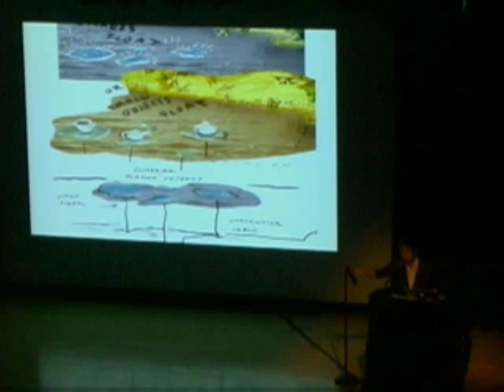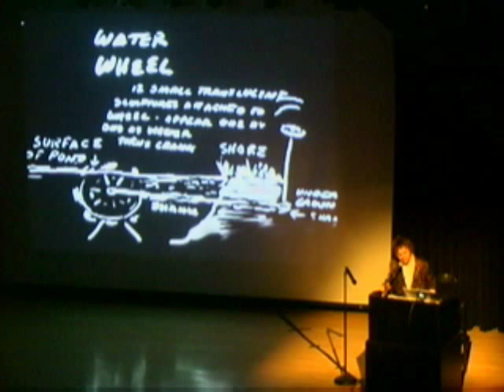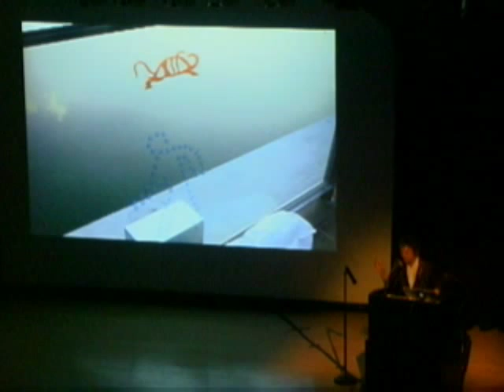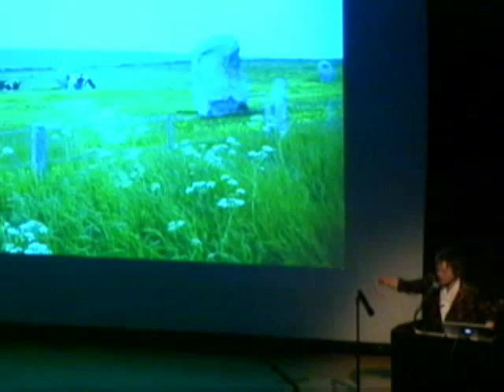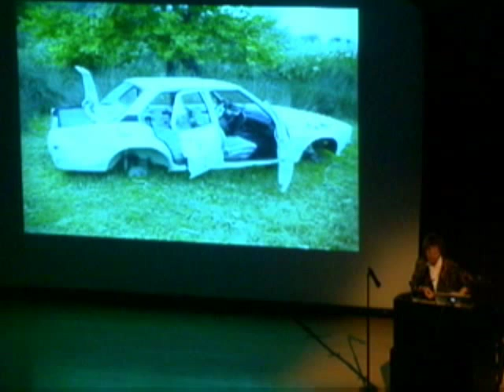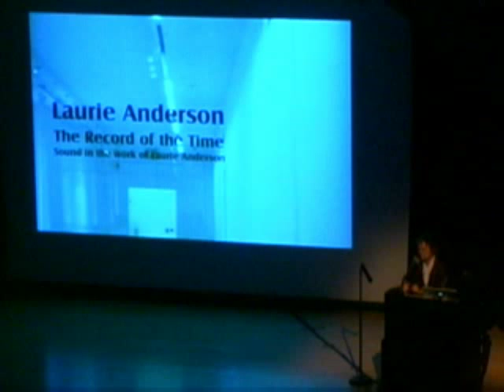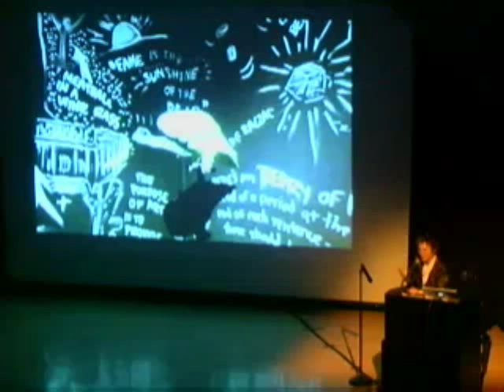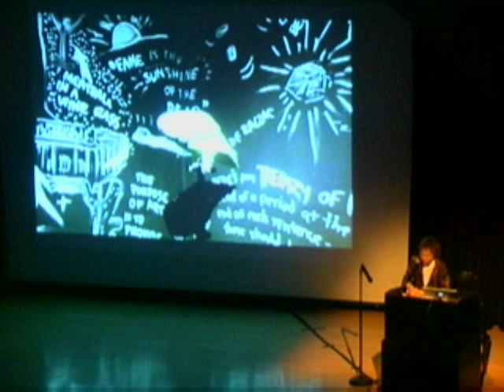2005 - Part 2 of Laurie Anderson, Artist in Residence | The New School Archives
From the Archive: The School of Media Studies at The New School invited Laurie Anderson as an Artist in Residence in 2005. This Part 2 of a two part lecture series while Laurie was teaching master classes at The New School.

Laurie Anderson is recognized worldwide for her innovative and groundbreaking work with technologically vanguard instruments in the arts. As an artist with a vast collection of work, she has published six books, produced nuberous videos, films and radio pieces, and created orchestral work. She recently collaborated with Silicon Valley-based Interval Research Corporation to explore new creative tools including the Talking Stick, a wireless musical instrument that emits sound when touched.

This event reveals a special screening of her media work, Hidden Inside Mountains. Hidden Inside Mountains, commissioned by EXPO 2005 Aichi, Japan, is a high definition film that debuted on March 25, 2005 in Japan at EXPO 2005 on the largest high definition Astrovision screen in the world. An original score has been created by Laurie Anderson and mastered in stereo in 5.1. Hidden Inside Mountains is a film of short stories about nature, artifice and dreams. Located in a fictitious world of theatrical spaces, the stories unfold through music, gesture, text and the poetry of visual images. The film's haunting music features violins, bells, dog barks and melody as well as many electronic sounds. Both joy and loss are caught in this film in Japanese and English. Running time is 25 minutes.

Written and Directed: Laurie Anderson
Produced: Cheryl Kaplan
Executive Producer: Linda Brumbach
Director of Photography: Maryse Alberti